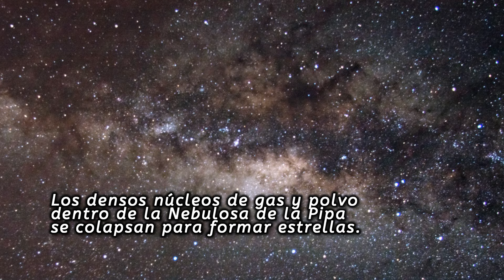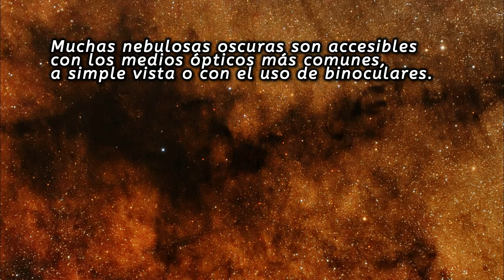2 minutos sobre la nebulosa de la Pipa | epistemia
Algunas imágenes son sólo para fines ilustrativos.